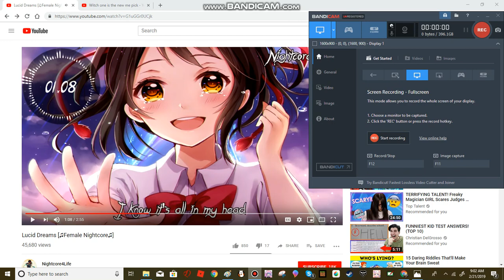Who knew evil girls had the prettiest face ( Lucid Dreams collab )